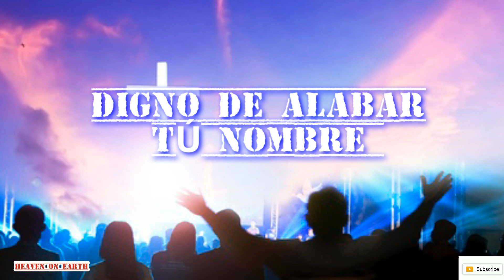DIGNO DE ALABAR- PIANO Y FONDO MÚSICA INSTRUMENTAL PARA ORAR INSTRUMENTS TO PRAY